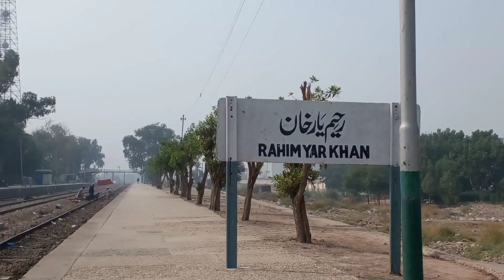Freight Train Pakistan || Pakistan Railways